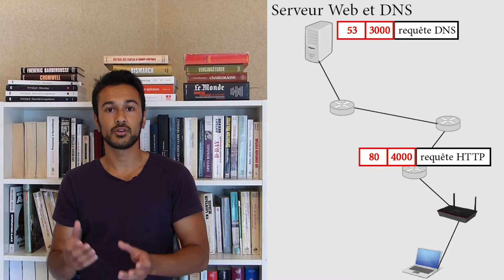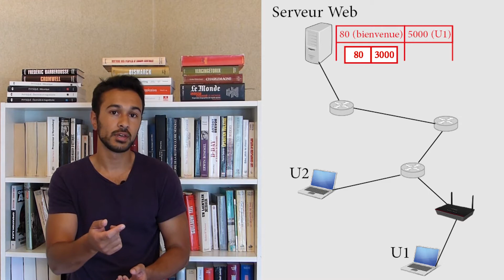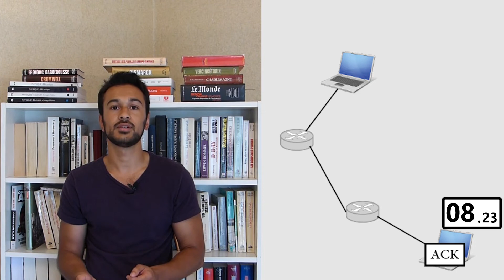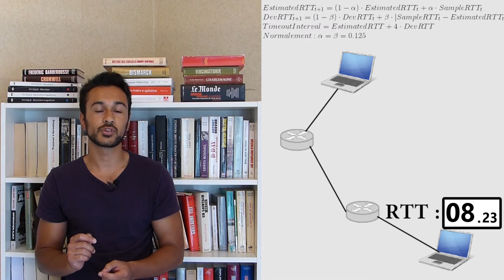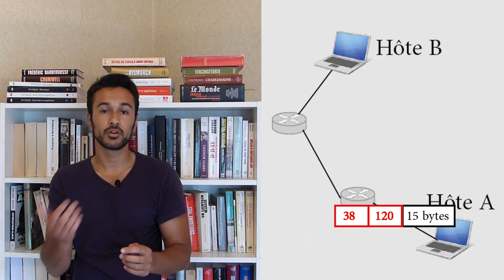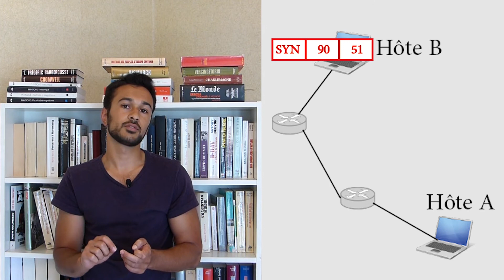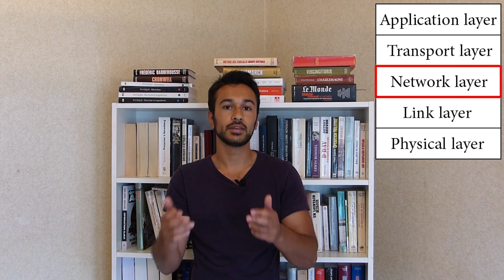Internet 3 : Transport Layer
3e vidéo consacrée à Internet! Je présente le transport layer, la 2e couche de l'architecture Internet.

Contenu :
- segment, header, payload
- multiplexing et demultiplexing de processus, numéros de ports
- différences TCP et UDP
- SEQ, ACK, RTT et timeout dans TCP

Référence du livre principal utilisé :
Titre : Computer Networking: A Top-Down Approach (6th Edition)
Auteurs : James F. Kurose, Keith W. Ross